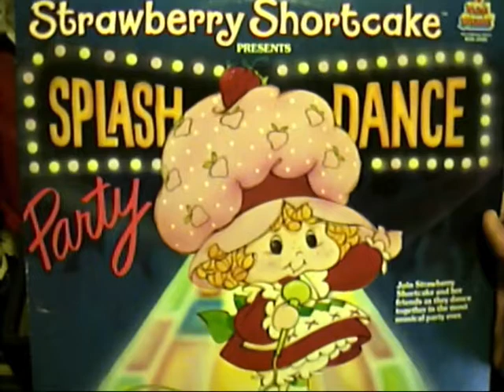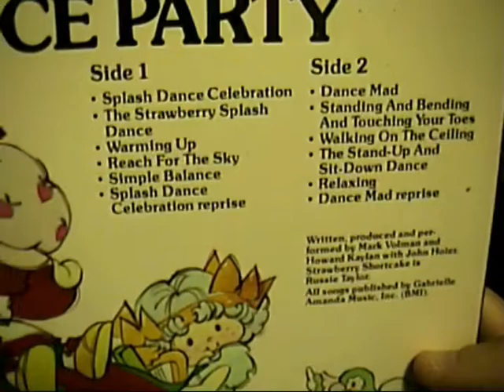Strawberry Shortcake - Splash Dance Celebration (LP)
From the Kid Stuff LP “Splash Dance Party”